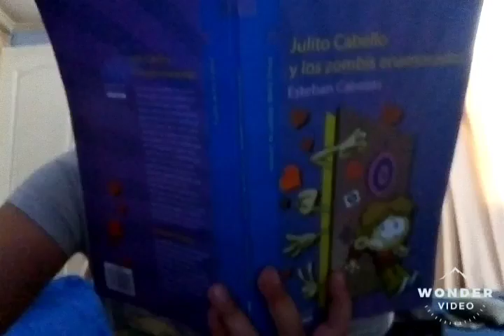Expectativa vs realidad